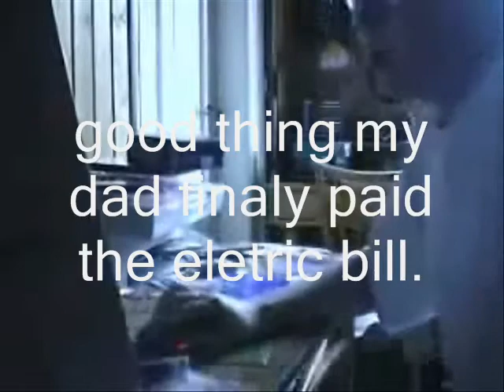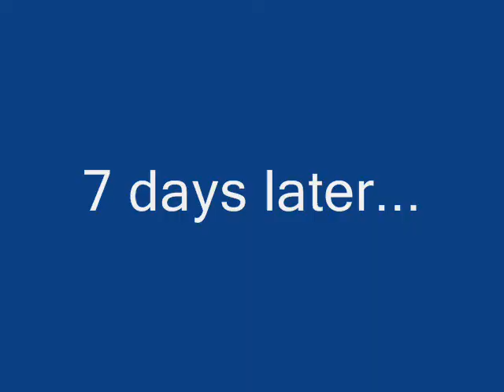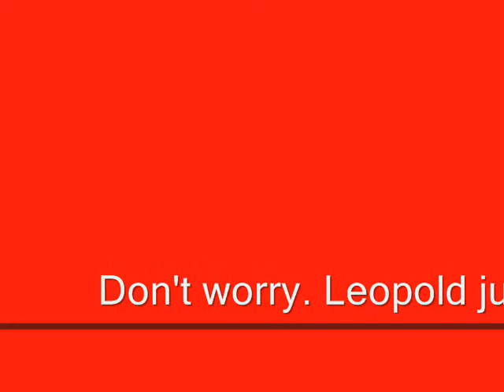the angry german kid ep:2: the video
the AGK kid believes that a video about him dying is real.